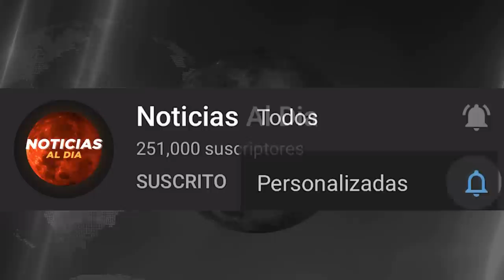RUSIA Y UCRANIA HOY NOTICIAS 14 DE OCTUBRE 2022, TERCERA GU3RRA MUNDIAL? URGENTE ULTIMA HORA HOSTING